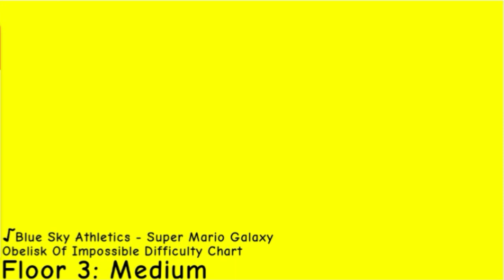Obelisk of Impossible Difficulty Chart Music (Floor 3: Medium)